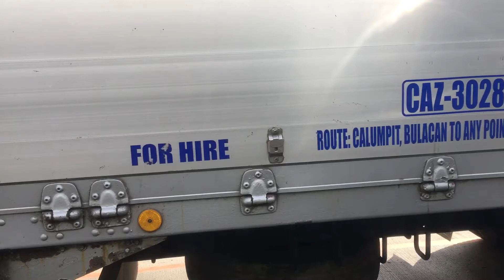White and Black Isuzu GigaMax Wing Van Truck in Congressional Ave.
Company Name: ART Trucking
Time Recorded: 2:25 PM
3028